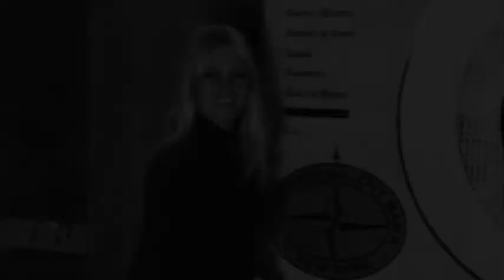Frenchie Girl - Chelsea Sykes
This is the first song I wrote (in Perpignan, France) 2 years after my bicycle accident, when my fingers began to move again!
This is dedicated to all Frenchy women and their "special" ways!
B.B. is just the symbol, that (as the world recognizes) I used, for the song.